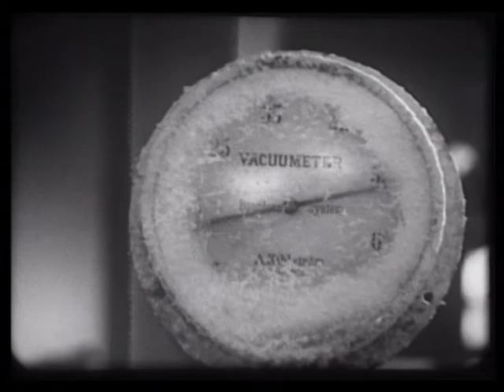Martin Ljung - Nichninovgorod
Text: Povel Ramel - Musik: Nathaniel Shilkret ("Jeannine"). Ur Povels TV-program "En ton, en takt, en vals", 1961.